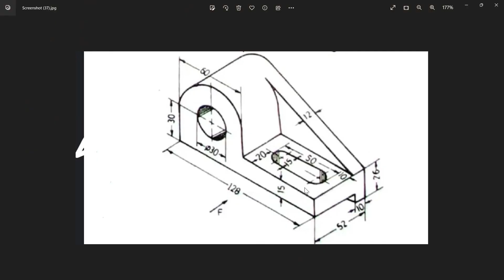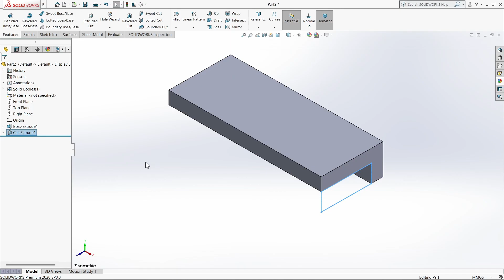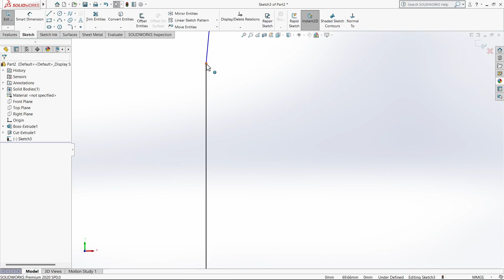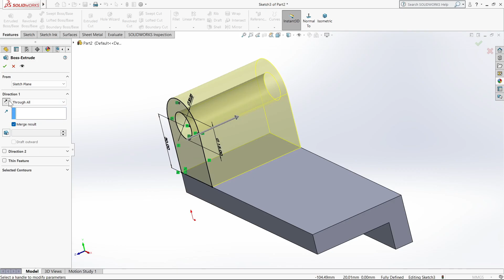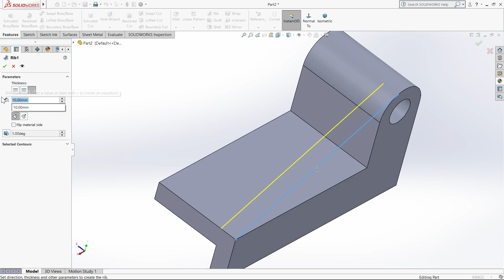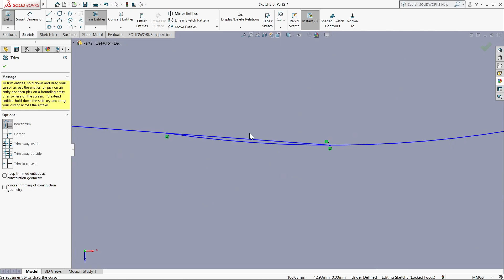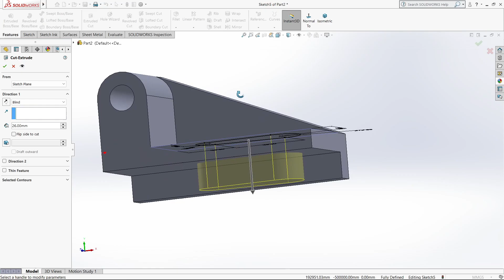How to use solidworks for beginners | Solidworks beginner tutorial |Tamil cad tutorials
TAMIL CAD TUTORIALS

-This is the solidworks beginner tutorial.